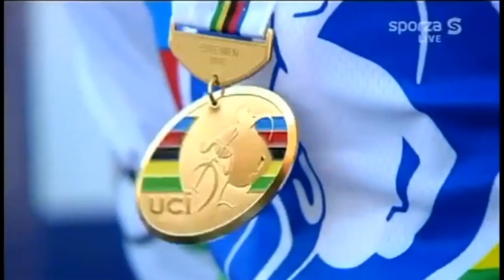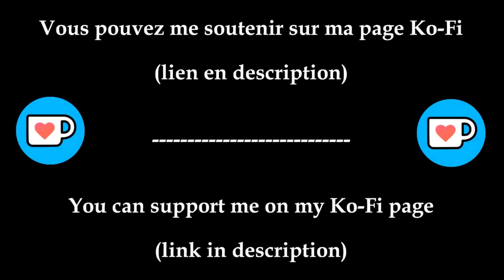[Best Of] Championnats du Monde de Cyclo-Cross Hommes 2010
Venez revivre la victoire de Zdeněk Štybar sur les championnats du monde de cyclo-cross 2010 à domicile, à Talbor en République Tchèque !